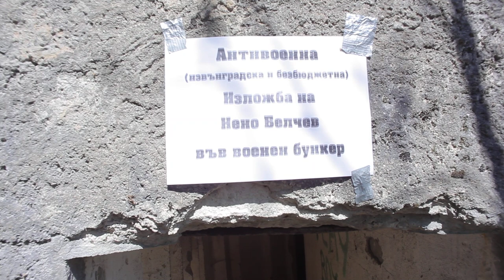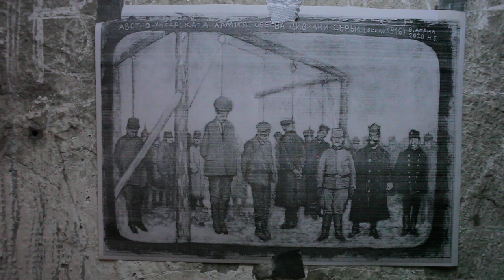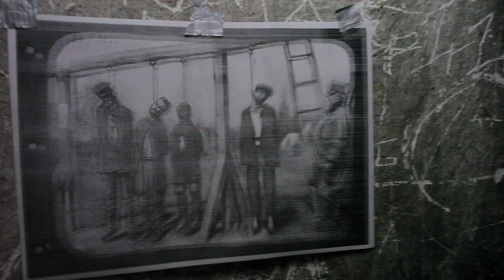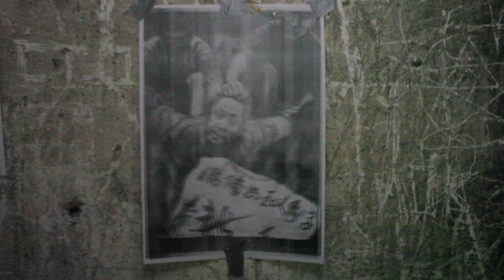Антивоенна изложба във военен бункер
Видео-документация за художническия тур, направен от Нено Белчев в неговата нова изложба във военен бункер. Изложбата е и стинска, а не онлайн, но извънградска, горска и съвсем безбюджетна. Тя е на антивоенна тематика и за това е изложена във военен бункер.
изложба във военен бункер.  Бункерът се намира до Телевизионната кула на Варна, моля вижте локацията!
location pin:
43,2315490, 27,9574394
Човек може да се разхожда и да гледа изложба, но истинска, а не онлайн! 😉 и да съчетае полезното с приятното! Повече скоро! Следете събитието!
English text:
"A Real Anti-Military Outdoor Exhibition in a Military Bunker" is the newest Neno's exhibition in an abandoned WWII bunker. The exhibition is real, not online, but suburban, forested and completely budget free. It is anti-war themed and that's why it is exhibited in a military bunker. The bunker is located next to Varna TV Tower, please see location! More soon! Keep an eye on the event!